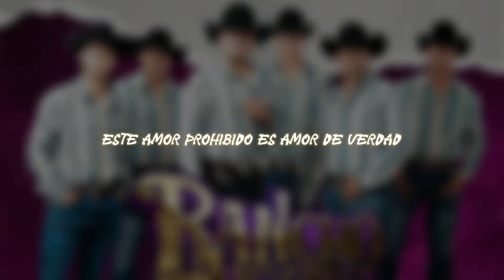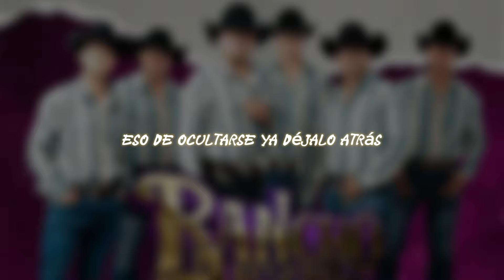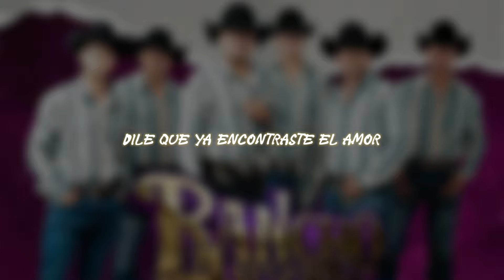Conjunto Rancho Alegre | Dejando De Ocultar (LETRA) | 2024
CANCIÓN:  Dejando De Ocultar (LETRA) | 2024 DE: Conjunto Rancho Alegre